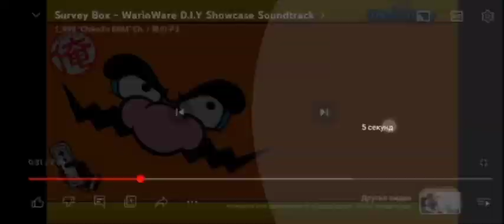23 мая 2024 г.(3)